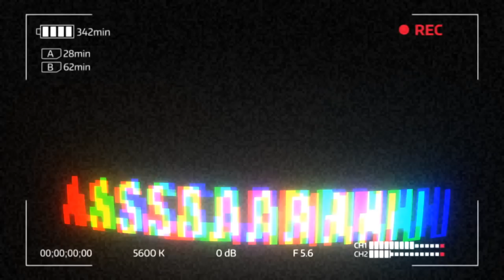Kabir Singh REACTION by AUSTRALIAN/PAKISTANI | Shahid Kapoor, Kiara Advani | Review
Australian/Pakistani Assad Armani reacting to Kabir Singh, the Official Trailer Starring Shahid Kapoor & Kiara Advani, directed by Sandeep Reddy Vanga. Releases 21st June 2019!! Check out the official trailer by T-series below!!